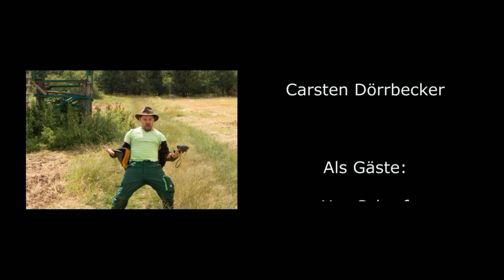Die Rotkehlen - Erlemann | Offizielles Musik Video | Kasseler Mundart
Wer jagt so spät durch Wind und Nacht..?

Der Erlemann | Der Erlkönig

Wir haben uns wieder einem echten Klassiker zugewandt, liebe- und humorvoll ins nordhessische übersetzt und spannungsgeladen neu vertont.

Der Altmeister, Johann Wolfgang von  Goethe, verfasste die Ballade vom Erlkönig 1882 basierend auf einer alten norddeutschen Königssaga. Unter anderem von Franz Schubert und Carl Loewe vertont gehört dieses Werk zu Goethes bekanntesten Stücken.

Inspiriert wurde Goethe jedoch während seines Aufenthaltes in Thüringen durch eine Nachricht, nach der ein Bauer aus einem nahen Dorf mit seinem kranken Kind in einer düsteren Nacht nach Jena zu einem Arzt in die Universität ritt.

Doch der Altmeister irrte wie heute bekannt ist. Nach unseren neusten Recherchen ist die Geschichte etwas anders verlaufen.